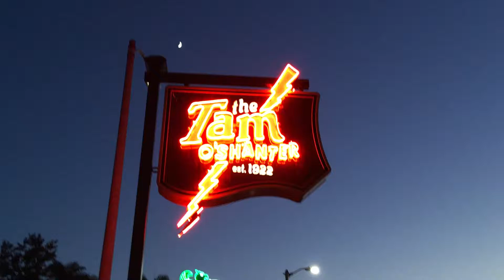Tam O'Shanter Glendale CA neon sign and front